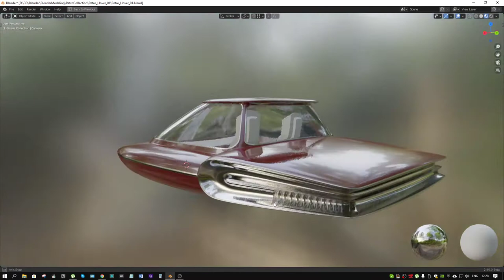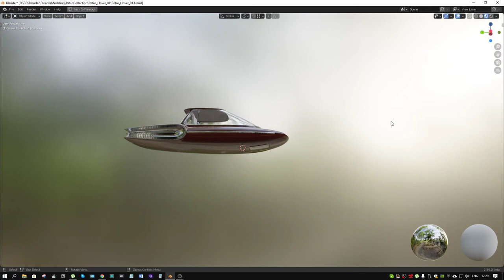Syd Meads gravicar